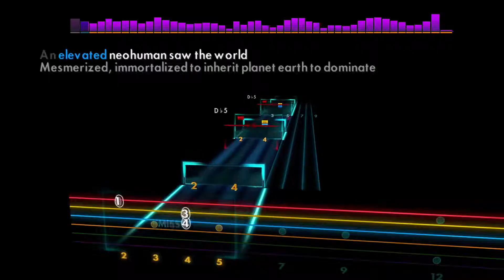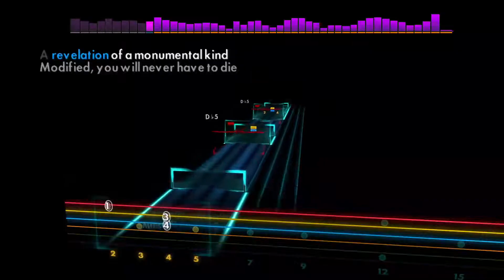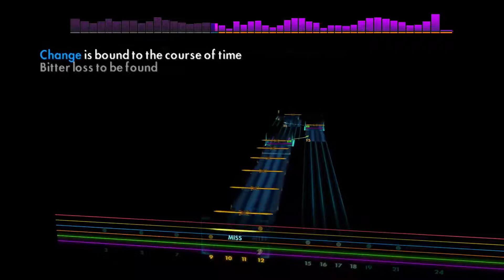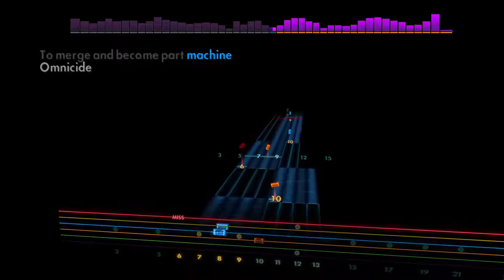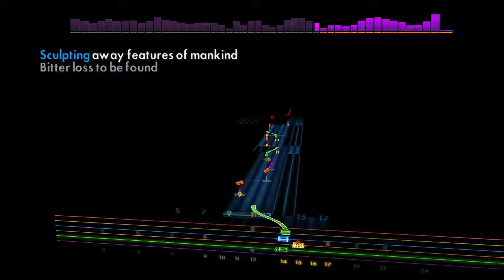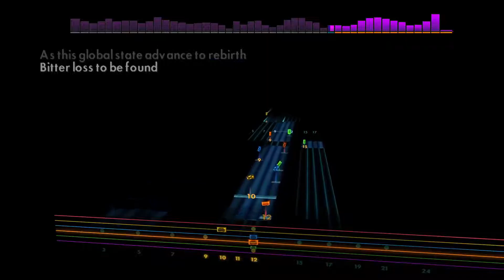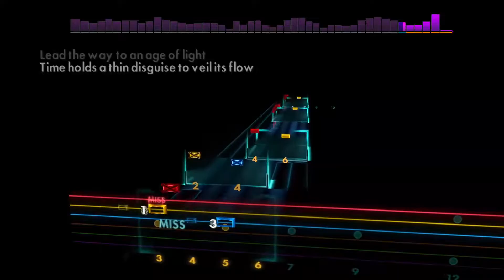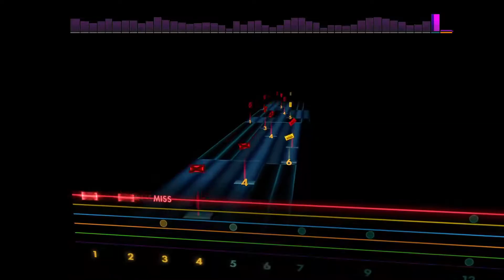Neohuman - Scar Symmetry [Lead - B E A D Gb B] Guitar Tab